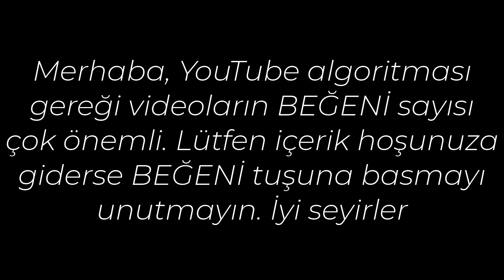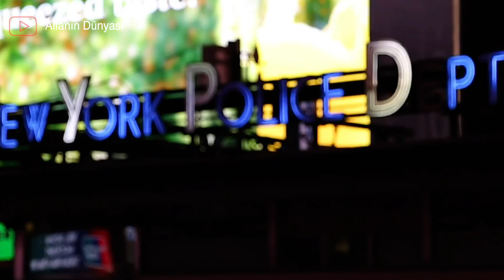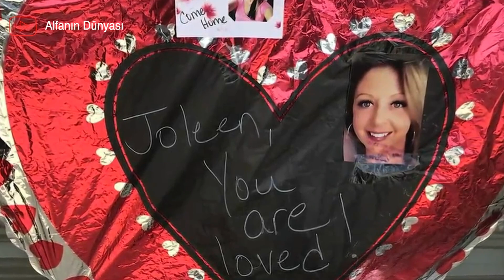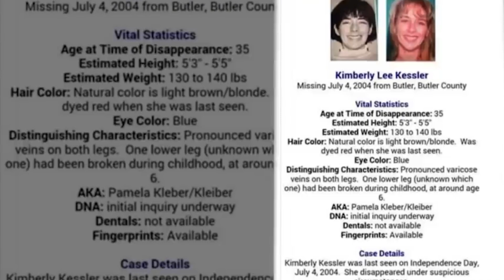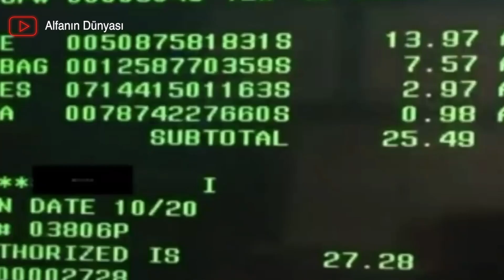Amerika'da Yaşanan Bir İnsan Bunları Nasıl Yapar Dedirten Vaka -Kimberly Kessler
00:07 Kimberly Kessler, Joleen Cummings